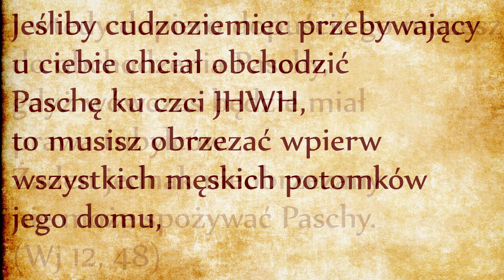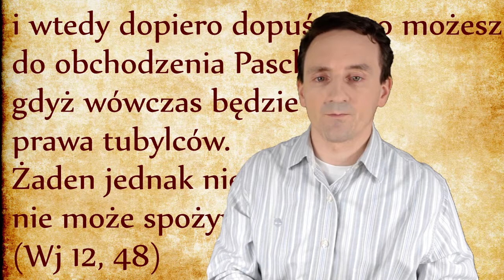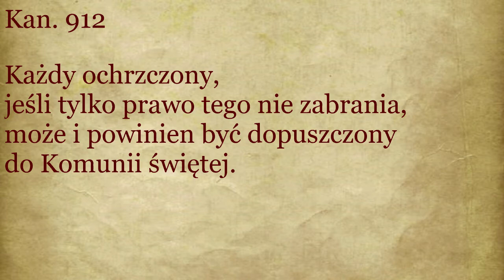DP017 Zakaz spożywania ofiary paschalnej przez nieobrzezanego (Wj 12, 48)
Jeśliby cudzoziemiec przebywający u ciebie chciał obchodzić Paschę ku czci Pana, to musisz obrzezać wpierw wszystkich męskich potomków jego domu, i wtedy dopiero dopuścić go możesz do obchodzenia Paschy, gdyż wówczas będzie miał prawa tubylców. Żaden jednak nieobrzezany nie może spożywać Paschy. (Wj 12, 48)
Siedemnaste przykazanie Tory zabrania spożywanie ofiary paschalnej przez nieobrzezanych..
U chrześcijan obrzęd obrzezania został zastąpiony sakramentem chrztu (odsyłam do drugiego przykazania Tory, link powyżej), zaś prawdziwą ofiarą paschalną jest Jezus Chrystus, Baranek Boży którego spożywamy podczas każdej Mszy Świętej. Dlatego można w sposób duchowy traktować to przykazanie jako zakaz spożywania Eucharystii przez nieochrzczonych. W Kodeksie Prawa Kanonicznego jest to sformułowane w następujący sposób:
Kan. 912 - Każdy ochrzczony, jeśli tylko prawo tego nie zabrania, może i powinien być dopuszczony do Komunii świętej.
Innymi słowy, osoba nieochrzczona nie może być dopuszczona do Komunii. Czy taki przepis pokrywa się z przykazaniem biblijnym dotyczącym ofiary paschalnej? Zapraszam do dyskusji w komentarzach do filmu na YouTubie.